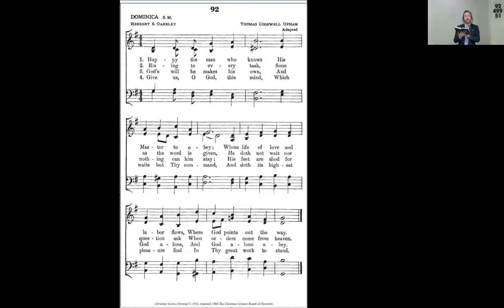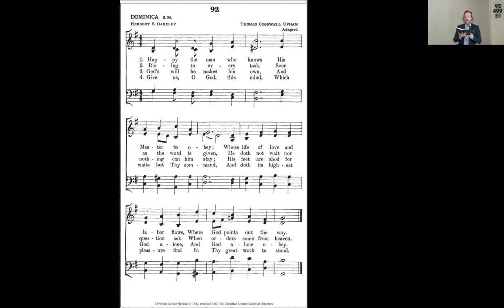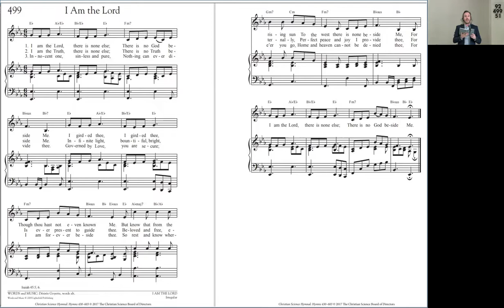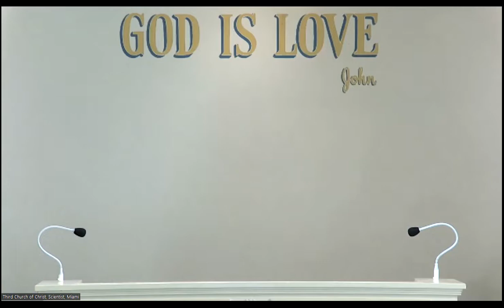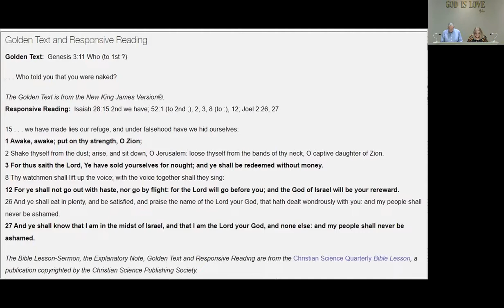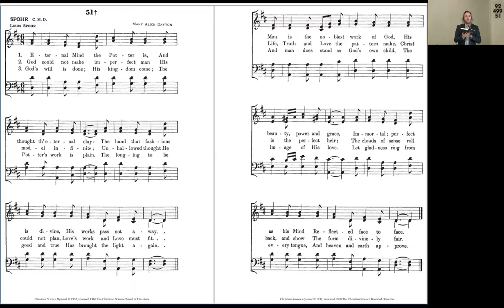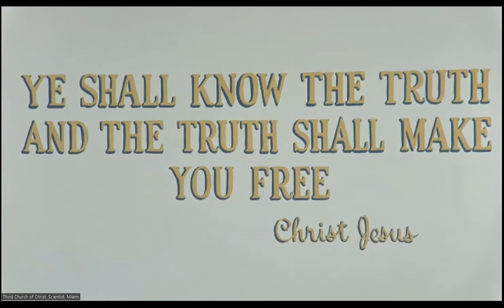2022-11-06 Third Church of Christ, Scientist, Miami - Sunday Service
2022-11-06 Third Church of Christ, Scientist, Miami - Sunday Service
Subject: ADAM AND FALLEN MAN

(Third Church of Christ, Scientist, Miami is a branch of The Mother Church, The First Church of Christ, Scientist, Boston, MA.)